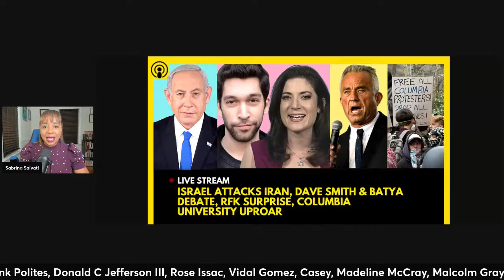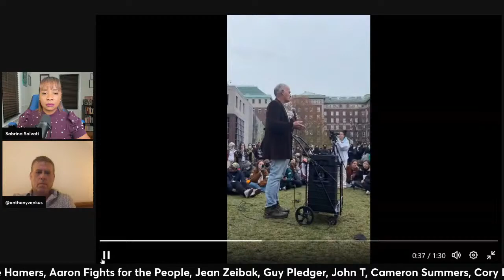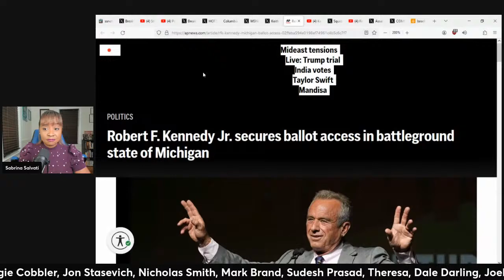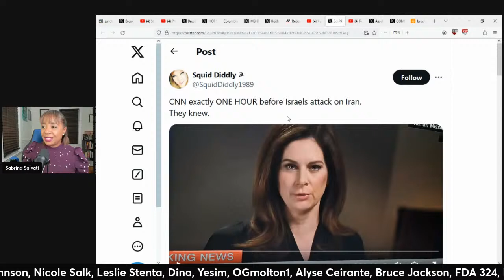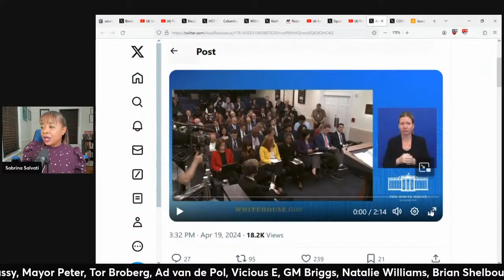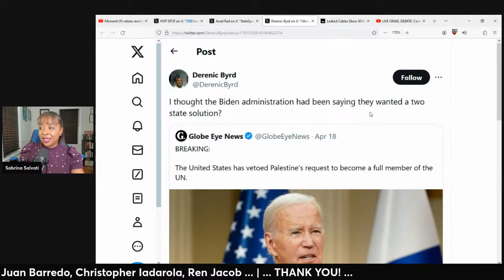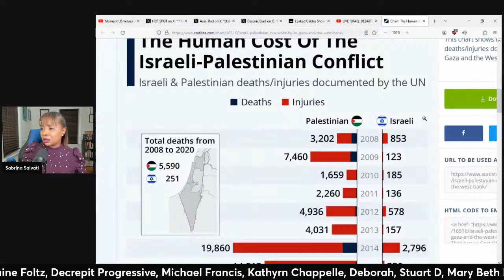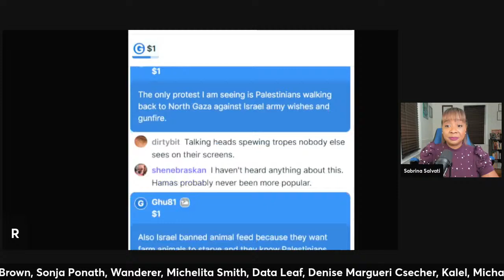ISRAEL ATTACKS IRAN, DAVE SMITH DEBATES BATYA, RFK JR. SURPRISE, COLUMBIA UNIVERSITY OUTRAGE